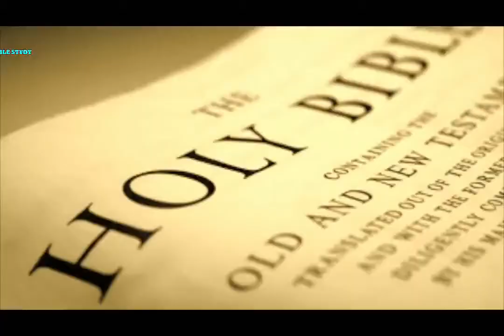666 Or Krupa 666 और कृपा Hindi Christian Short Sermon By Stanley Macwan Through HOLY SPIRIT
हिन्दी शॉर्ट मेसेज
666 और कृपा

666 एन्टीक्राइस्ट मसीह के विरोधी का अंक है। उस वक़्त पवित्रआत्मा का काम बंध है। क्या उस वक़्त कृपा हो सकती है?